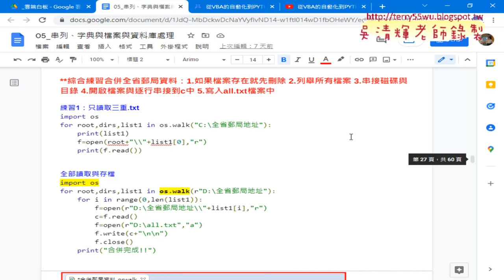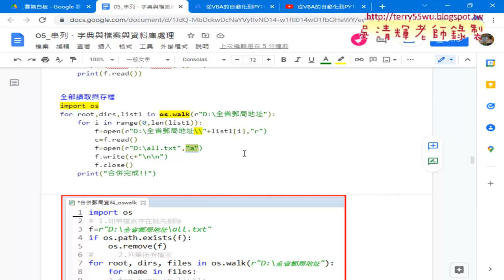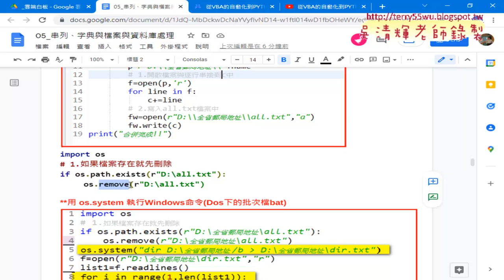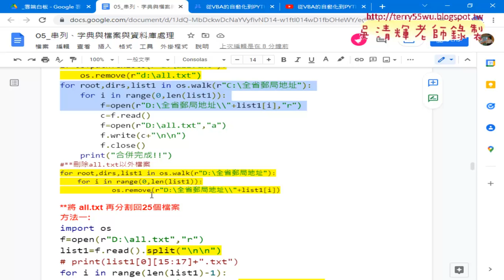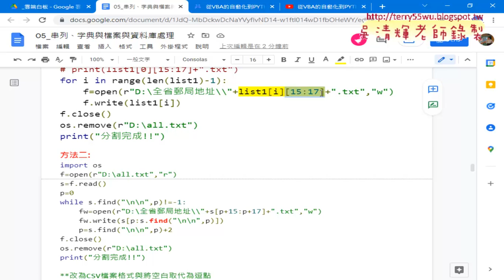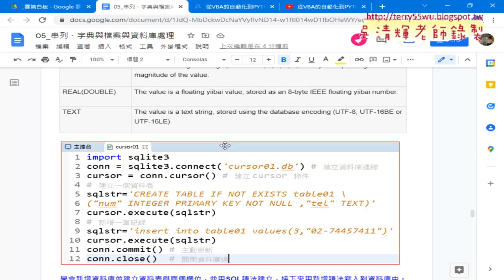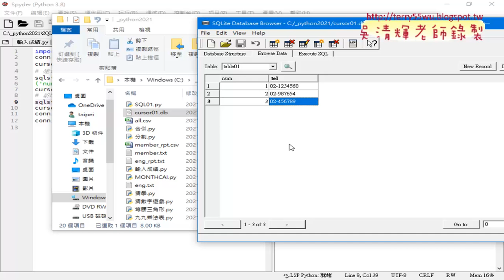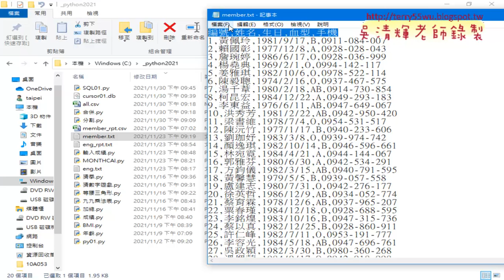01 重點回顧與將會員資料寫入資料庫